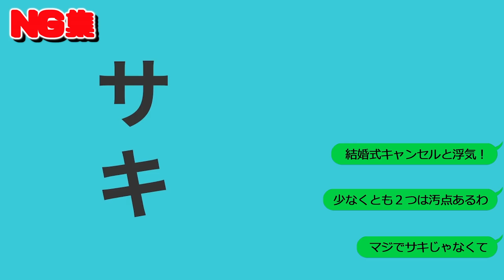【LINE】海外出張中の夫を近所で目撃→動かぬ証拠を突き付け成敗した結果wwwww【ひろしのNG集付き】